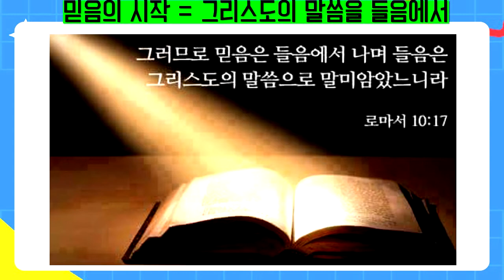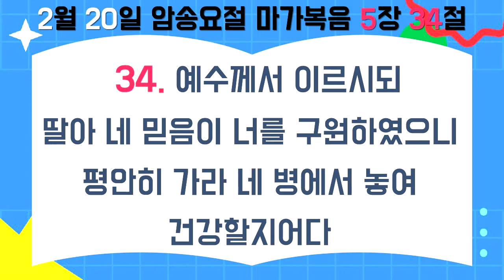20220220,다부본,다음세대부흥본부,어린이주일예배,혈루병여인,박연훈,이동진목사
20220220,다부본,다음세대부흥본부,
어린이주일예배,혈루병여인,박연훈,이동진목사